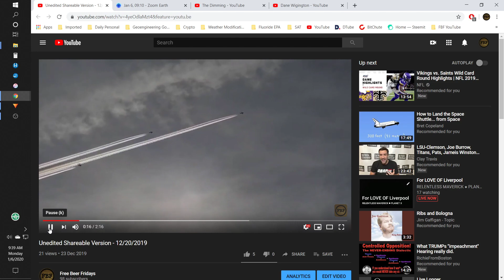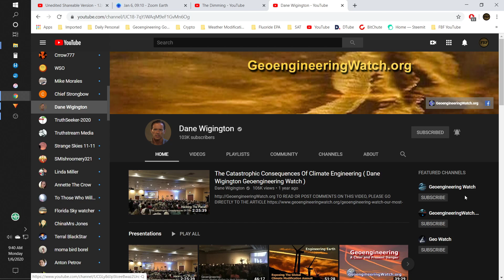The Dimming - Dane W. - Geoengineering Watch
My capture of military C-17 Globemasters in Action!

Please leave your opinions in the comments section. Hope everyone has a truly wonderful day.